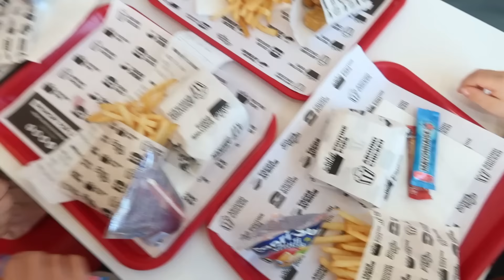صافي اختي علامة الساعة😢🙏🏻 نهاري مع لويساتي🫣مشترياتي من شيينSHEIN 🔥🔥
Short Link

SHEIN BIZwear Women's Solid Color Simple Tote Bag, Suitable For Daily Outfit

40589913

SHEIN BIZwear

SHEIN BIZwear Solid Lapel Neck Blazer & Suit Pants Workwear

11821012

SHEIN BIZwear

MUSERA Brushed Oversized Overcoat

43073660

MUSERA

SHEIN BAE Tie-Dye Pattern Wide Leg Casual Pants For Women, Elastic Waist, Loose, Elegant

38799368

SHEIN BAE